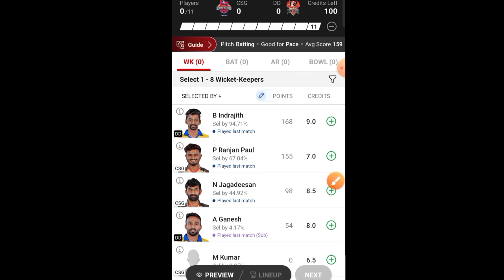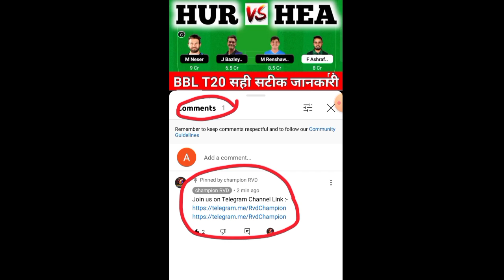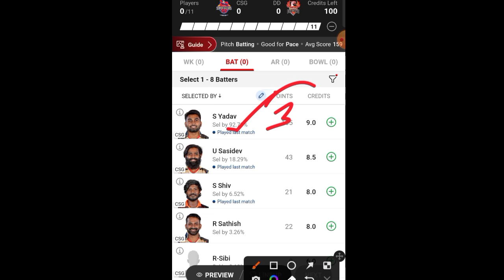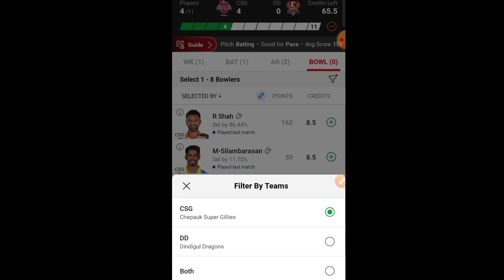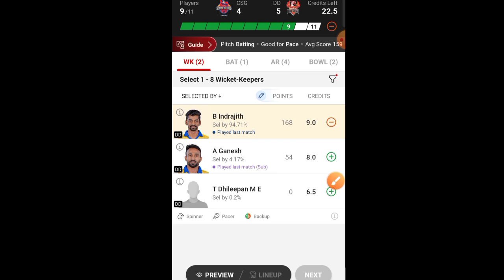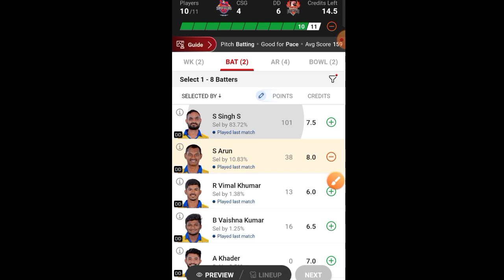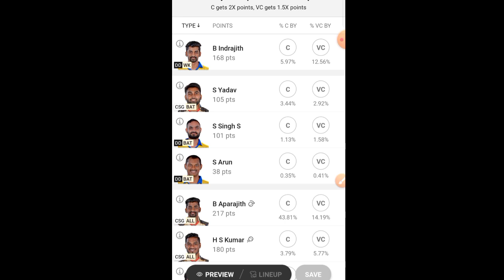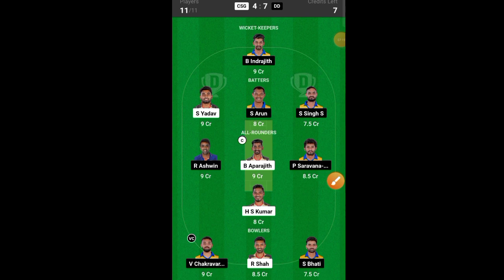CSG vs DD Dream11 Prediction, DD vs CSG Dream11, CSG vs DD, CSG vs DD Today Match Prediction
CSG vs DD Dream11 Prediction, DD vs CSG Dream11, CSG vs DD

CSG vs DD

DD vs CSG Live

CSG vs DD Dream11 Prediction

DD vs CSG Dream11

CSG vs DD Live Score

DD vs CSG

CSG vs DD Live Match

DD vs CSG Dream11 Prediction Today Match

CSG vs DD

CSG vs DD Dream11 Team

DD vs CSG Dream11 Prediction

CSG vs DD Player stats

DD vs CSG

CSG vs DD Dream11 Prediction Today Match

DD vs CSG Players Record

CSG vs DD Scorecard

DD vs CSG sportskeeda

CSG vs DD stats

DD vs CSG TNPL T20

CSG vs DD Today Match Prediction

DD vs CSG Team Today

CSG vs DD toss Update

DD vs CSG toss

CSG vs DD last Match Scorecard

DD vs CSG Cricbuzz

CSG vs DD CricTracker

DD vs CSG Cricket

CSG vs DD Dream11 Prediction Today

DD vs CSG dream 11

CSG vs DD Pitch Report

DD vs CSG crix11

CSG vs DD Score

DD vs CSG Scorecard Live

CSG vs DD Team Prediction

DD vs CSG Today

CSG vs DD Today Match

DD vs CSG Live streaming

CSG vs DD Highlights

DD vs CSG Dream11 Team Prediction

CSG vs DD Scorecard 2023

DD vs CSG Dream11 crix11

CSG vs DD T20

DD vs CSG Match

CSG vs DD Match Live Score

DD vs CSG dream Team

CSG vs DD Live Score Today

DD vs CSG Live Score Today Match

DD vs CSG dream 11 Prediction

CSG vs DD batting order

DD vs CSG playing 11

CSG vs DD dream

DD vs CSG dream Dream11 Team

CSG vs DD dream Dream11 Prediction

DD vs CSG GL Team

CSG vs DD toss Today

DD vs CSG T20 Dream11 Prediction

Dream11 Today Match CSG vs DD

DD vs CSG crix

CSG vs DD dream 11 Team

DD vs CSG GL

CSG vs DD Match Highlights

DD vs CSG lineup

CSG vs DD Player Record

DD vs CSG Player stats

CSG vs DD Prediction

DD vs CSG Best Team

CSG vs DD Cricket Dream11 Prediction

DD vs CSG Report selector

CSG vs DD GL

DD vs CSG last Match Highlights

CSG vs DD T20 Live Score

DD vs CSG T20 Prediction

CSG vs DD T20 Highlights

Chepauk Super Giants vs Dindigul Dragons Live

Chepauk Super Giants vs Dindigul Dragons Prediction

Chepauk Super Giants vs Dindigul Dragons Dream11 Prediction

Chepauk Super Giants vs Dindigul Dragons

TNPL T20 Live

TNPL T20 Live Match

TNPL T20 Live Match Today

TNPL T20

Tamil Nadu Premier League T20

ECI T20

Tamil Nadu Premier League T20 2023

Tamil Nadu Premier League T20 Live

Tamil Nadu Premier League T20 Cricket Live

Tamil Nadu Premier League T20 Dream11 Team

11TH Tamil Nadu Premier League T20

Dream11

Dream11 Tamil

Dream11 App

T20 GL

Today Dream11

Dream11 Prediction

11TH Tamil Nadu Premier League T20 Dream11 Team

11TH Tamil Nadu Premier League T20

11TH Tamil Nadu Premier League T20 2023

11TH Tamil Nadu Premier League T20 Dream11 Team Today Match

11TH Tamil Nadu Premier League T20 Dream11 Team CSG vs DD

11TH Tamil Nadu Premier League T20 Dream11

11TH Tamil Nadu Premier League T20 Dream11 CSG vs DD

11TH Tamil Nadu Premier League T20 Cricket Live

11TH Tamil Nadu Premier League T20 Dream11 Team

11TH Tamil Nadu Premier League T20 Live

Cricket League

CSG vs DD 11TH Tamil Nadu Premier League T20

T20

championrvd